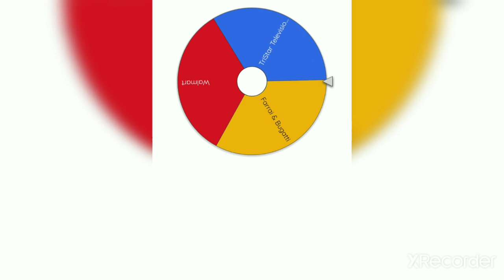Logos for Logo History Wheel #1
CONGRATS NFL FAN 21 (YOU WON)